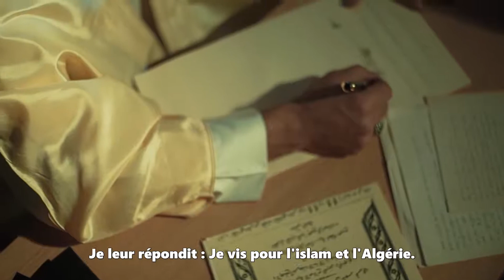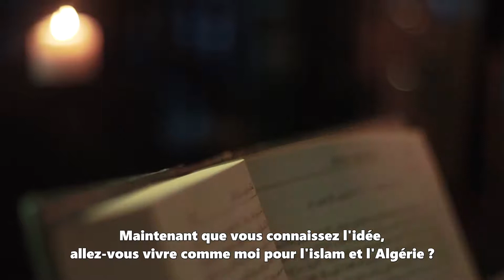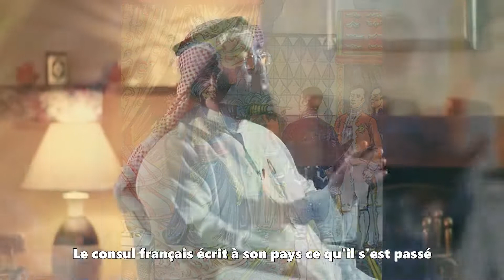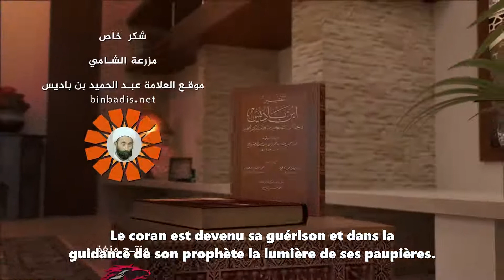Les jours d'ibn Badis - Episode 02 - Comment l'Algérie a été colonisée ?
Les jours d’ibn Badis est une émission présentée par le sheikh Hassan al-Husaini qui raconte la vie de l’imam Abdulhamid ibn Badis et la colonisation de l’Algérie par la France.